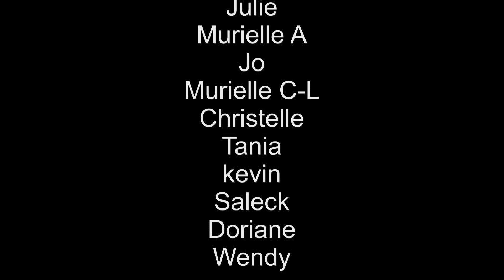COMMENT FAIRE UN PÂTÉ AU GOYAVE ( recette antilaise Prez k facile )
Hey heyy... Bonjour à tous, aujourd’hui je vous prépare un délice des îles de Guadeloupe et de l'archipel caribéen. Le pâté au goyave ou chausson au goyave comme l'appel certain.

Ingrédients:
Pâte sablée:
250 g de farine
125 de beurre
125 de sucre
1 pincée de sel
1 œuf
Garniture:
Confiture ou pâte de goyave

Vlog guadeloupéen, martinique, martiniquais, antillais, antilles, créole,